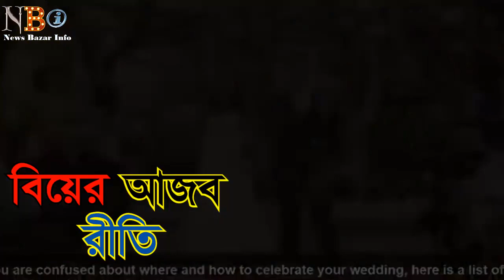Most fascinating wedding traditions around the world,জানবার পর বিয়ে করার ইচ্ছে হারিয়ে ফেলতে পারেন।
বিয়ে যে কোন মানুষের জীবনের অন্যতম গুরুত্বপূর্ণ এক অধ্যায়। বিয়ে কেবলমাত্র দু’জন ব্যক্তির জীবনকেই যোগ করে না বরং দুই পরিবারের মাঝেও মেলবন্ধন তৈরি করে। বিশ্বের যে প্রান্তই হোক না কেন, বিয়ে মানেই উৎসব। বাংলাদেশেও খুবই উৎসবমুখর পরিবেশে বিবাহের উৎসব উদযাপন করা হয়। বাংলাদেশের ক্ষেত্রে মোটামুটি কম বেশি সব বিয়েতেই তিনটি ভাগ হয়ে থাকে গায়ে হলুদ, বিয়ে আর বৌভাত। তবে সময়ের সঙ্গে এখন নানা পরিবর্তন এসেছে এবং যুক্ত হয়েছে নতুন নতুন বিষয় আর সেই সঙ্গে আরও কয়েকধাপ উদযাপনের বহর।  বাংলাদেশের বিয়ের ক্ষেত্রে কিছু মজার রীতি হল বরের জুতা লুকানো, কনের বাড়িতে উপহার পাঠানোর সময় মাছের মুখে পয়সা রাখা, বিয়ের পর কনের বাড়িতে বরের প্রথম বাজার ইত্যাদি। তবে বাংলাদেশের এইসব রীতি গুলো আমাদের কাছে স্বাভাবিক মনে হলেও বিশ্বের বিভিন্ন দেশে এমন কিছু অদ্ভুত রীতি আছে, যা জানার পর মাথা ঘুরে উঠতে বাধ্য। আজব আজব রীতি নিয়ে জানবার পর ক্ষেত্রবিশেষে বিয়ে করার ইচ্ছে হারিয়ে ফেলতে পারেন। আবার নিজেকে বাংলাদেশি ভেবে সৌভাগ্যবান ও ভাবতে পারেন।
    most fascinating wedding traditions around the world
১) লাঠি আর পচা মাছের বেড়ধক পিটুনি - দক্ষিণ কোরিয়া:
যে কোন বিয়ের অন্যতম আকর্ষণ থাকে কনে। কিন্তু দক্ষিণ কোরিয়াতে সবার চোখ থাকে বরের দিকে। বিয়ে মানেই বিশেষ এক দিন। সেই বিশেষ দিনের আগে যদি পিটুনি খান কেমন লাগবে? জ্বি, যদি বর হয়ে থাকেন তবে আপনাকে ধরে বেঁধে পিটুনি দেয়া হবে। তাও আবার মরা মাছ আর লাঠি দিয়ে পায়ের পাতা বেঁধে সেখানে মারা হবে। মনে করা হয়, বর যাতে তার ব্যাচেলর জীবন ছেড়ে না যায় তাই তার বন্ধুরা এই বন্দোবস্ত করে। আবার এতে করে বরের মানসিক জোরেরও পরীক্ষা নেয়া হয়। বিয়ের আগেরদিন এভাবে পিটুনি খেলে বিয়ে করার বাসনা দূর হয়ে যাওয়া কিন্তু একেবারেই অস্বাভাবিক নয়।
২) টানা অশ্রুপাত (বাধ্যতামূলক) - চীন:
আপনি একটানা কতক্ষণ কাঁদতে পারেন? বড়জোর এক মিনিট, এক ঘণ্টা? বিয়েতে বিদায় দেবার সময় কনের কান্না করা খুবই স্বাভাবিক ব্যপার। এমন দৃশ্য আমাদের দেশে হরহামেশা দেখি।
কিন্তু চীনের তুজিয়া প্রদেশে বিয়ের আগে কনেকে টানা একমাস প্রতিদিন এভাবে এক ঘণ্টা করে কাঁদতে হয়। এবং এর সঙ্গে কনের পরিবারের কোন মহিলা আত্মীয় স্বজন থাকলে তাদেরকেও কান্নার উৎসাহ দেয়া হয়। মনে করা হয়, যেহেতু বিবাহ একটি শুভকাজ তাই কান্নার মাধ্যমে কনে তার মনের আনন্দ প্রকাশ করে। কান্নার মাধ্যমে সে নতুন এই অধ্যায়কে স্বাগত জানায়। আবার একেক সুরে কান্না করতে পারলে আরো ভাল।

৩) ভোগে নয়, ত্যাগেই সুখ- ইন্দোনেশিয়া:
বিয়ের সব অদ্ভুত আর বিদঘুটে নিয়মের ক্ষেত্রে নিজেদের অনন্য এক উচ্চতায় নিয়ে গিয়েছে ইন্দোনেশিয়া। শৌচাগার ব্যবহার করা আমাদের প্রাত্যহিক কাজের এক অবিচ্ছেদ্য অংশ এবং মৌলিক চাহিদা। ভাবতে পারেন টানা ৩দিন আপনি শৌচাগার ব্যবহারের বিন্দুমাত্র সুযোগ পাবেন না! ইন্দোনেশিয়ার ঐতিহ্য অনুযায়ী বিয়ের পর মধুচন্দ্রিমায় বর আর কনেকে টানা তিনদিন-তিনরাত একঘরে বন্দি অবস্থায় কাটাতে হয়। এবং সেই ঘর ছেড়ে তারা কোন অবস্থাতেই কোথাও যেতে পারবে না। ধারণা করা হয় সেই সময়টুকু পার করতে পারলে সেই বিয়ে সুখের হবে। আপনার কখনও এমনবস্থা কাটানোর অভিজ্ঞতা থাকলে তার অনুভূতি জানাতে ভুলবেন না যেন।

৪) মোটার খামার - মৌরিতানিয়া:
মোটা বলে বিয়ে হচ্ছে না? বিয়ের আগে খুব দ্রুত ওজন কিভাবে কমিয়ে ফেলবেন সেই চিন্তায় ঘুম হারাম হয়ে যাচ্ছে? তাহলে সব নিরাশাকে ঝেড়ে ফেলে দিয়ে অনুপ্রেরণা নিতে পারেন মৌরিতানিয়া থেকে। সেখানে বিয়ের উপযুক্ততার মাত্রা হিসেব করা হয় কনের ওজন দেখে। যার ওজন যত বেশি হবে তাকে তত বেশি উপযুক্ত মনে করা হয়। সেইজন্য মেয়েরা বিশেষ বয়স থেকেই নিজেরেদের ওজন বাড়াবার জন্য পুষ্টিকর খাবার খায়। এবং এই ওজন বাড়াবার জন্য তাদের বিভিন্ন প্রতিষ্ঠান ও আছে। এই অতিরিক্ত ওজনকে তারা আবার সৌভাগ্যের প্রতীক হিসেবেও গন্য করে। আবার বিয়ের পর ভূরির স্তরের সংখ্যা যত বেশি হয় ভাবা হয়, তার স্বামী তাকে তত সুখে রেখেছে।

৫) আবর্জনার বাধা - স্কটল্যান্ড:
বিয়ে নিয়ে প্রতিটি মেয়েরই নিজস্ব পরিকল্পনা থাকে। সবাই ই চায় সেইদিন তাকে যেন সবার চেয়ে অন্যরকম লাগুক। নিজের স্বপ্নের মতন করে নিজেকে অপরূপা করে তুলতে চায়। আর তার প্রস্তুতিও শুরুহয় আগেভাগেই। স্কটল্যান্ডের কনেদের মনে এমন বাসনা থাকে কিনা তা নিয়ে বেশ সন্দেহ আছে। নিজের বিয়ের সময় কে চায় কালিঝুলি ময়লা মাখা কিম্ভূতকিমাকার সাজতে!
বিয়ের আগে হবু বউকে তার বন্ধু-আত্মীয়স্বজনরা তাকে একজায়গায় নিয়ে গাছের সাথে বেঁধে যত ময়লা, আবর্জনা পাবে সব তার মাথায় ঢেলে দিলে। আবর্জনার তালিকায় আছে পচা মাছ, পচা পনির, কালি এবং আরও যা যা অসহ্যকর। কপাল ভাল থাকলে বরকেও সঙ্গি হিসেবে দেখা যেতে পারে। মনে করা হয়, তারা যদি এমন পরিস্থিতি সামলে নিতে পারেবিয়ে টিকিয়ে রাখার পথে আসা যেকোন বাধা পেরিয়ে যেতে পারবে। হাঁ, এমন পরিস্থিতি পার হতে পারলে বিয়ে টিকিয়ে রাখা কোন ব্যাপারই না।